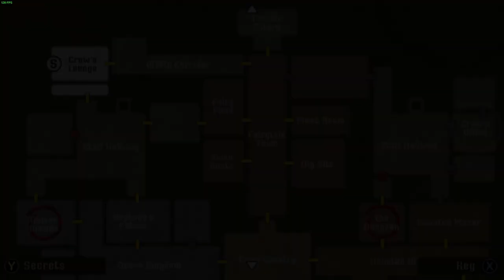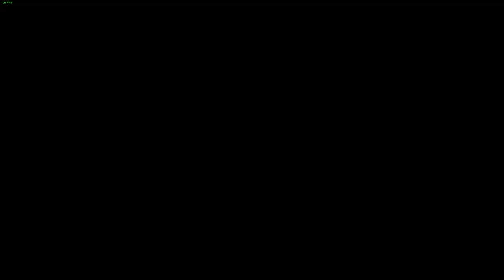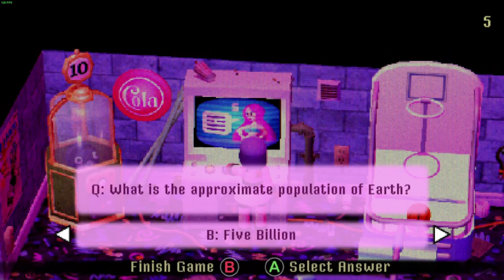Crow Country - PC - Part: 6 Undersea Arcade Fun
Hello everyone, and welcome to my Let's Play of "Crow Country," a contemporary homage to the classic '90s survival horror genre, complete with retro-stylized visuals and a captivatingly dark yet intriguing atmosphere. We step into the shoes of Mara Forest, who delves into the mysteries of the Crow Country theme park in search of Mr. Crow, who has mysteriously disappeared after an incident in the park. As we explore, it becomes evident that there's more to this place than meets the eye.

My PC:
-CPU: AMD Ryzen 5800x3D 8C 16T @4.40Ghz
-RAM: 32GB Corsair Vengeance RGB @3600Mhz
-MB: MSI MPG X570 Gaming Pro Carbon WIFI
-GPU: Nvidia RTX 4080 16Gb ROG STRIX
-SSD 1: Samsung 860 Evo 250Gb
-SSD 2: Samsung 860 Evo 500Gb
-SSD 3: Samsung 970 Evo 500Gb (M.2 Boot Drive)
-SSD 4: Samsung 980 Pro 2Tb (M.2 Game Drive)
-HDD 1: WD Red 4Tb (Recording & Storage)
-Case: Corsair Obsidian D500
-Keyboard: Corsair K95 RGB Platinum
-Mouse: Corsair Scimitar RGB Elite
-Mic: Wave DX On The Wave XLR
-Cam: Logitech 920
-Headset: Corsair Virtuoso RGB
-Headset 2: Corsair HS60 (Older Systems)